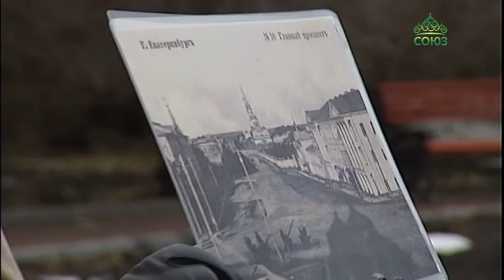Новый экскурсионный маршрут представили в столице Среднего Урала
«Град святой Екатерины» - новый экскурсионный маршрут представили в столице Среднего Урала. Проект готовился для детей, но и взрослые смогут узнать благодаря нему много нового. Одними из первых на историческую прогулку по городу отправились журналисты Екатеринбурга и наша съёмочная группа.